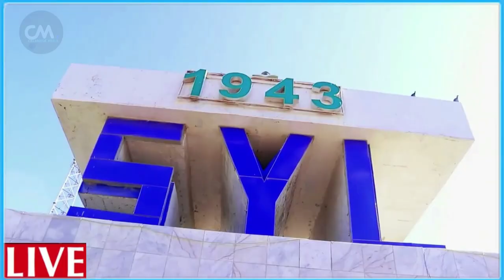DEG DEG Farmaajo oo amar siiyey T-Farxaan Qaroole qorshe dil xildhibanada cusub Car xarunta imaaday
DEG DEG Farmaajo oo amar siiyey T-Farxaan Qaroole qorshe dil xildhibanada cusub Car xarunta imaaday xildhibaanadii ceel waaq oo ciidan iyo hub loo diyaarsaday lagana hor istaago in lagu dhaariyo xarunta xog culus ex al shabaab farxaan qaroole ayuu farmajo u xilsaaray